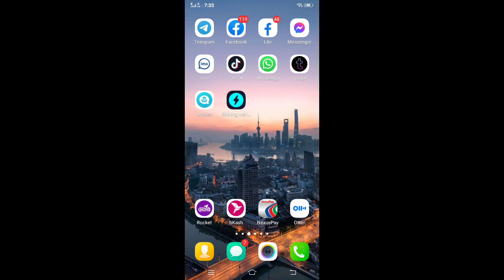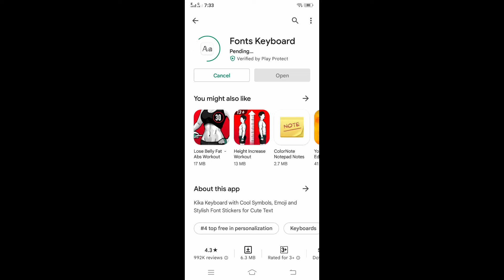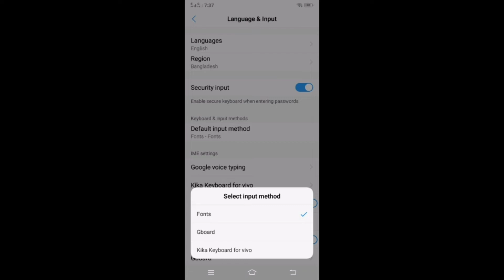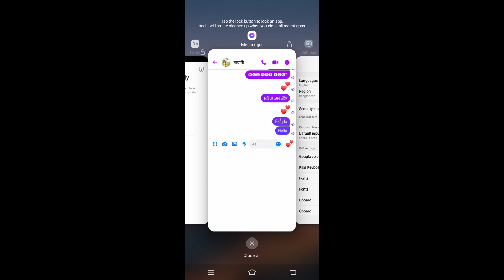How to Change Font Style in Any Android Device | Stylish keyboard for android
How to Change Font Style in Any Android Device | Stylish keyboard for android | font
Style

 This Video I Have Explained How to Change Font Style in Any Android Device how to Mobile fonts change
whatsapp stylish typing how to,
whatsapp stylish name how to write, whatsapp stylish text how to write, whatsapp stylish chatting how to do whatsapp stylish word how to write whatsapp par stylish message kaise kare
Change android font style,
How to change font style in android phone,
Add font style on keyboard, font style keyboard,

how to fix if  apps not working on Android phone and crashing error on your device

No boot device available _ no bootable device _ win10 _ dell laptop